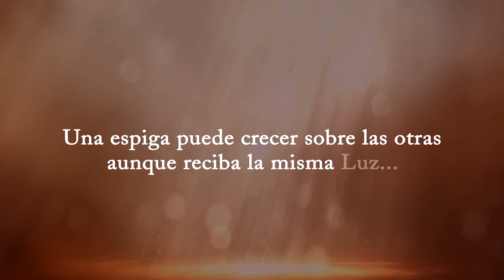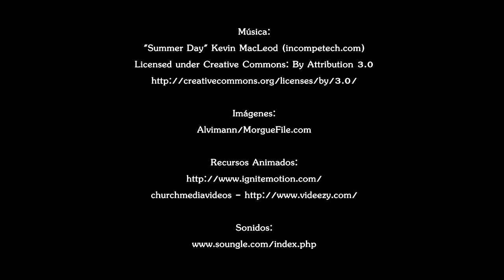Book Trailer Tienes el Sol, ¿y buscas un candil?, de Celia Álvarez Fresno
«A menudo se dice que desconocemos a aquellos que comparten nuestra propia vida. A nuestro lado. Es cierto; suele ocurrir.
Pero lo realmente asombroso es que pasemos la vida, sin conocernos a nosotros mismos, sin hacer un guiño a nuestro propio Yo; ese que está sediento de alzar su Voz, y hacer que la vida discurra esperanzada. Ese que ha bebido tantas veces del verdadero Conocimiento, porque es parte del Todo, y sabe, y te ayuda a sobrevivir ante decepciones, penas y tristezas. Él lleva todo lo que debes saber para avanzar en el Camino de la Existencia.
No lo olvides nunca. Él está en ti. Descúbrelo»
Y recuerda... recuerda siempre:
«Si miras dentro de ti mismo, aprenderás más en el silencio que si estuvieras escuchando una tertulia de Sabios».